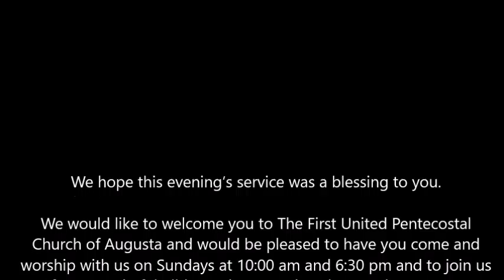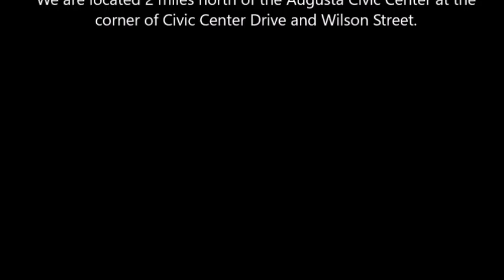Called, Chosen, and Faithfull